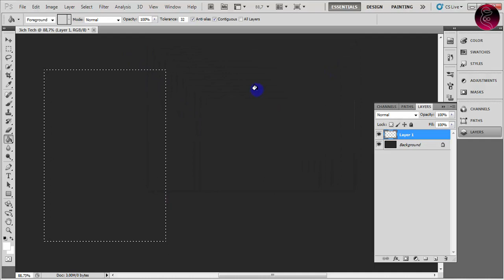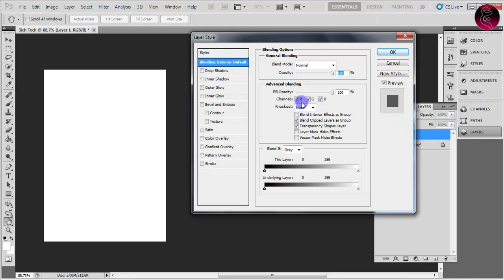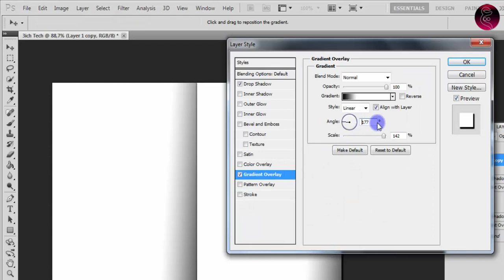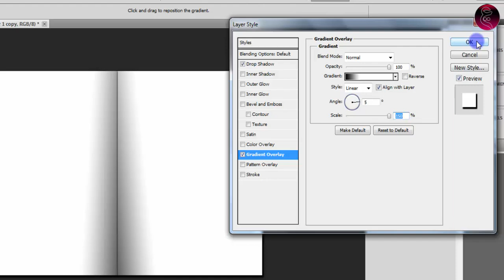فوتوشوب l الدرس 30 :تصميم كتاب بإحترافية (طريقة سهلة)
▁ ▂ ▄ ▅ ▆ ▇ █ إشترك بالقنآة لمزيد من الشروحآت  █ ▇ ▆ ▅ ▄ ▂ ▁